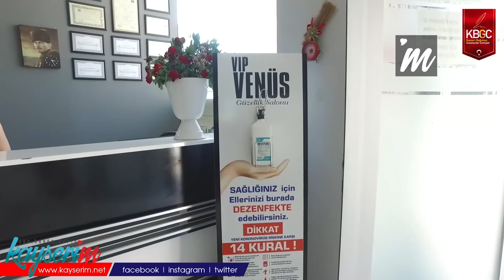Aysel Kılıç , “Ahiliğin Anlamı İnsan Olmak”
KAYSERİ, (BGC) - Kayseri'de 2021 ahilik törenin de kaftan giyen isimlerden biriside Berberler ve Kuaförler Odası üyesi Aysel Kılıç oldu. Aysel Kılıç ahiliğin kendisi ne anlam ifade ettiğini anlattı.

Yarınada umutla bakmak gerekiyor diyen Aysel Kılıç “1995'den beri bu sektördeyim. Ahilik ödülünü çok gururla taşıdığıma inanıyorum. Ben Kayseri'de 8 yıl esnetisyen yetiştirdim. Kayseri'de şu anda bütün merkezlerde benim yetiştirdiğim elemanım vardır. Kayseri'de bir duayen olduğumu biliyorum. Biraz ukalaca bir söz ama hepsi benim çocuklarım hepsiylede gurur duyuyorum. Şu anda bütün merkezlerde benim yetişirdiğim bir kızım bir oğlum vardır. Ahilik demek bana göre iyi niyet, fedakerlık, dürüslük, hoşgörü ve cömertlik demek. Çocuklarımızın bir çoğu bize çok küçük yaşta geliyorlar. onlara mesleki eğitim veriyoruz. Ahilik insan olmanın bütün vasfı demek. Bunuda gurula taşıdığımı biliyorum. Kendi mesleğimle ilgili sık sık ödül almışımdır. Emek vermeden hiç bir şey olmuyor. Türkiye'yi bırakın mesleğimle ilgili dünyada gitmediğim bir yer kalmadı. Şu anda ki gençler çok çalışmayı sevmiyor. Bizler gerçekten çok çalışkandık. Çocuklarım elimde fırça gördükleri zaman 'Annem yine fırçaları almış saklan' derlerdi. Ben gece gündüz çocuklarımda bile çalıştığımı hatırlıyorum. Önünüze bir hedef koyun o hedefe gerek koşarak gerek yürüyerek gerekse sürünerek ulaşmak. İdealist olmak gerekiyor. Yarınada umutla bakmak gerekiyor. Ahiliğin anlamı da insan olmak” ifadelerini kullandı.